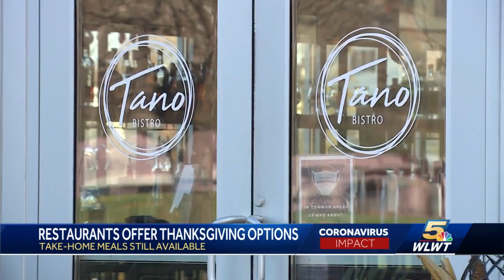Greater Cincinnati restaurants offer last-minute Thanksgiving dinners to go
Smoke Justis has been thinking outside, and inside, the box during this pandemic.